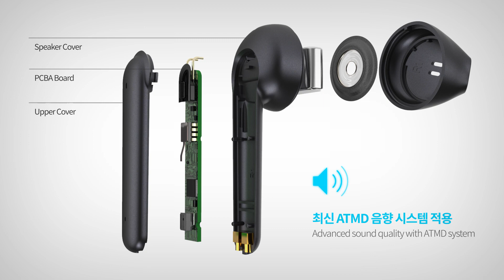Top 3D Model & Animation Advertising making studio, Low price +91 9873350605(2)